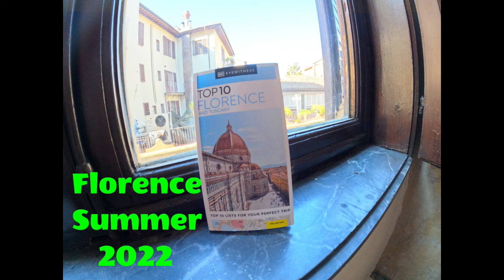Hotel Paris, Florence, Vespa Museum Summer 2022